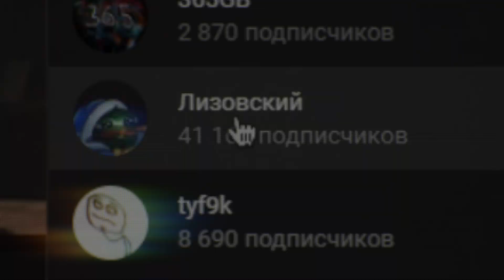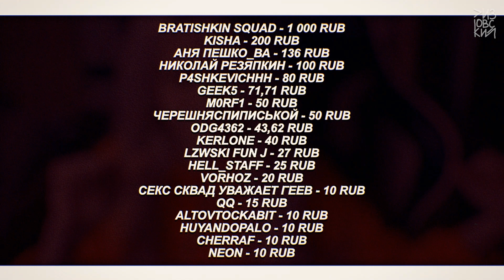алкодае ;-)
И ЭТО МЫ ЖДАЛИ 2 НЕДЕЛИ?